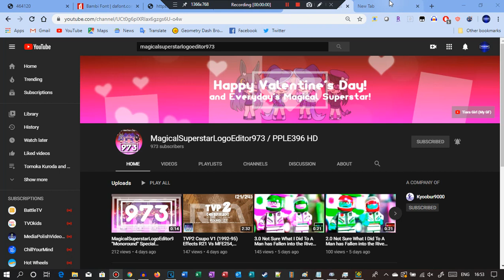973 Subscribers of MagicalSuperstarLogoEditor973 / PPLE396 HD